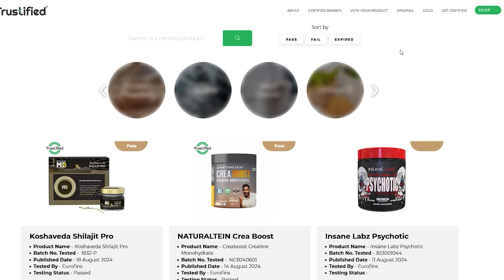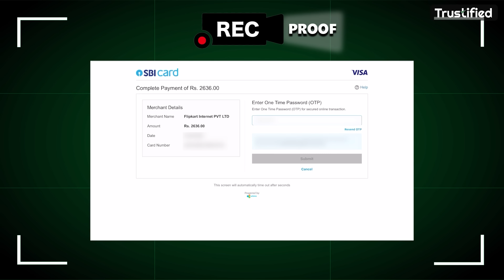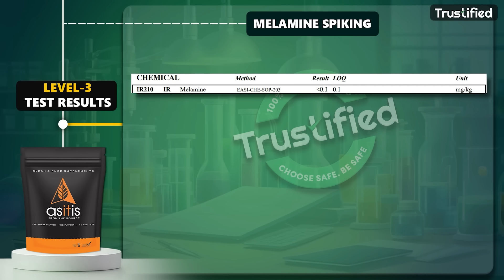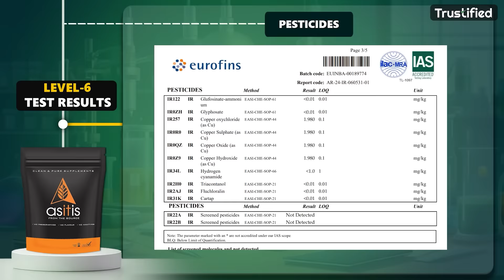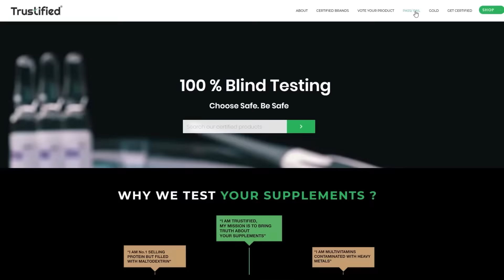ASITIS RAW WHEY PROTEIN CONCENTRATE LAB TESTED AFTER ONE YEAR